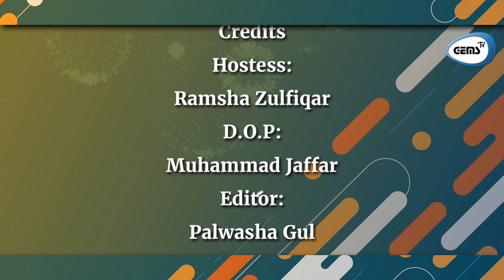Fun Tongue Twisters | New Year Resolution | Flash Back Of 2022 | GEMS TV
Trust the magic of new beginning, and start this year with a aim to be the best of yourself.

Giving you a fresh splash of 2023 with our exciting new year special episode of Aik Sawal Aur.

Enjoy the episode and share your opinion down below in the comments section.

Credits

Host: Ramsha Zulfiqar
DOP: Ahmed Raza
Editor:
Production: GEMS TV
Special Thanks: Boulevard Mall  Hyderabad